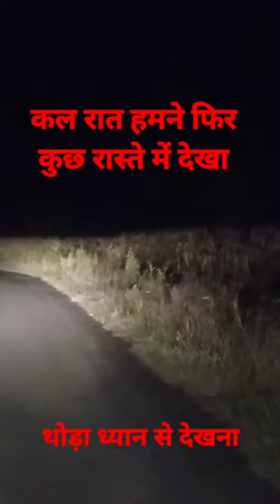कल रात हमने फिर कुछ रास्ते में देखाhorrorstories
बाइक वाला गायब हो गया
ytshorts
ytshort
youtubeshorts
youtubeshort
Anhonee
Khooni Monday
Dark Files
Akshay
HORROR PODCAST
Scary Pumpkin
My Town- Horror Stories
Kahanikaar Sudhanshu Rai
RkR History
Chacha Ke Facts
FING
Prince Singh
Network 33
Daravani Raaten
Yug plays
Hindi Horror Stories
Dodo Tv Horror Hindi
Amma Media channel
T Fox Run
Desi club
Ek Raj
Scary Hills
Trikton Tales
Scary Field
Awesome Nitrates- Horror Stories
VEE Gopila Films
Haunted it's life
Darr Ek Ehsaas
Ghost Stories in Hindi
Pinjira Animation
Dream PlanPlanet TV
Horror Kahaniya TV
Proyekto Helmo
King of Horror Bangla
Koo Koo TV Hindi Horror

dark files
proyekto helmo
dodo tv
network 33 horror story
cars
animales en peligro de extinción
como desenhar neymar
daravani raaten
darr ek ehsaas horror story
gato cat
dinosaurs
horror story
koo koo tv bhoot
koo koo tv horror

dharavi mumbai
proyekto helmo
5 bhk flat in delhi
aditi ki bhoot ki kahani
ae re sakhi mangal gao ri
amogh lila prabhu controversy
aye dil aye dil song
bassi
bageshwar dham sarkar new video
baipan bhari deva trailer
beardo hair growth oil review
chal chaliye sajna ke jithe
bigg boss elvish yadav vs fukra insaan

dal bati kaise banate hain
dustin poirier wife
exter cng
gold mines
gautam khattar acharya prashant
guruji ki vani
gym song punjabi
hare devi ramva aavo
harsha sai
l'
ishan kishan stump mic
jasmine sandlas new song
kavad
kapuram goram karuna

kedarnath
khoya ki barfi kaise banai jaati hai
king the land ep 9
lift prank video
kumar sanu live performance
lucky ki kahani episode 1
make hair silky smooth
manipur lady video
narsingh mantra
new all south movie
oarfish
night light projector
new south indian movies dubbed in hindi 202...
om namah shivaya sachet parampara

omegle
parkour
phoolmati gana dikhaiye
plaeto shoes
polishing teeth
pranic healing
pravachan
premanand ji maharaj
pug dog
pro rider 1000 accident full video
pw motivation
puneet superstar mera kya fayda
radhe radhe b praak
rojgar sangam
rolex watches for men
saba ibrahim
saloniyapa
sambhavna seth entertainment
sima pakistan
shadi me jarur aana movie status
spoken english app free
terrace garden flower plants
sunday ko tulsi me pani dena chahiye
the boogeyman trailer 2023
tmkoc
the test case full movie in hindi

tmkoc
veer tara baba
wang da naap
श्याम के बिना तुम आधे
vijay raj in kapil sharma show full episode